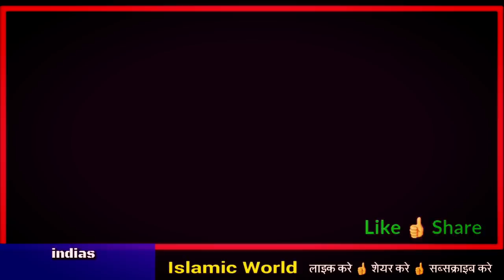हजरत इमाम हुसैन की एक जिन्दा करामात || Hazrat Imam Hussain Karbala Ka Waqia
aaj ke is video me aapko hazrat imam hussain ki ek jinda karamat ke bare me bataya gya hai ek mojija ke bare me bataya gya hai jiske bare me duniya jankar heran or paresan ha to aap imam hussain ki mohabbat me aakhir tak dekhe or comment box me allahu akbar likhkar apne dosto me share bhi kar de shukriya apka